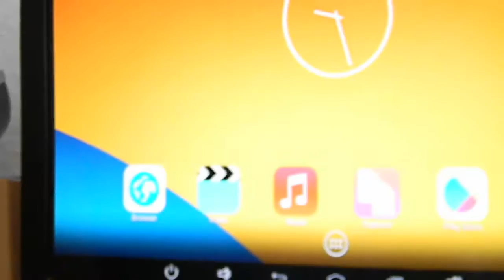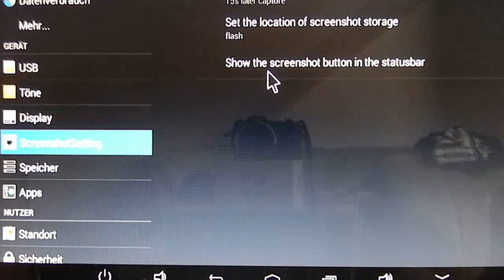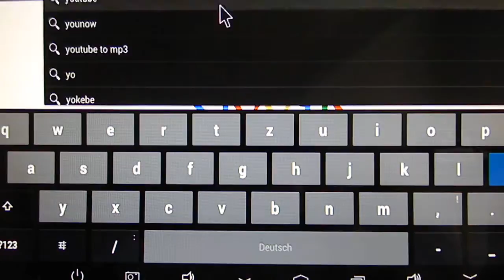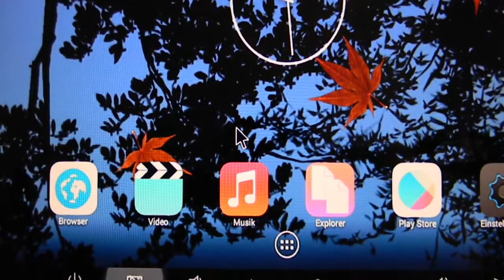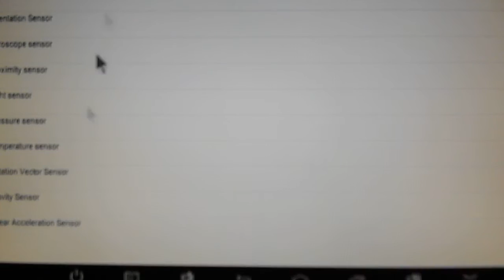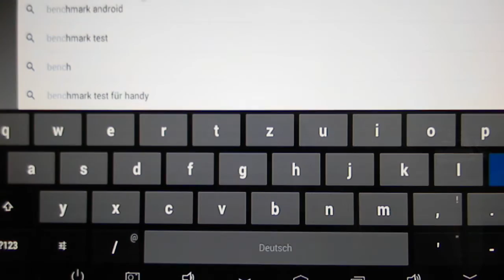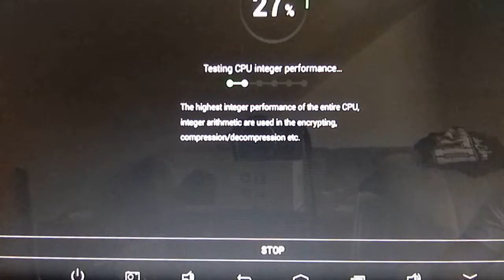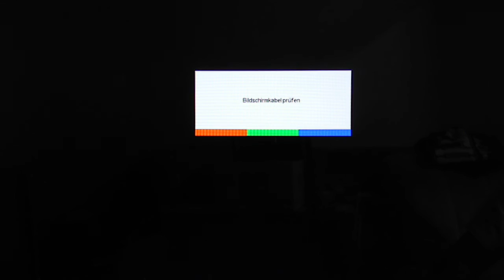Android HDMI Mini PC Vorstellung und CPU Z Smart TV Quadcore 1,6GHz